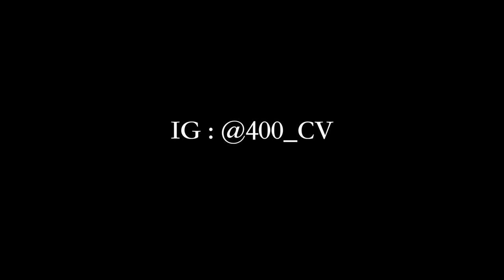CV - Money & Tattoos